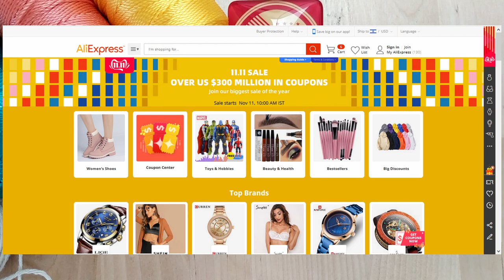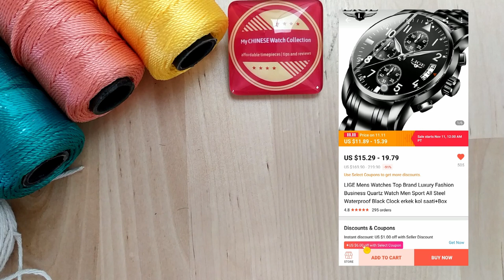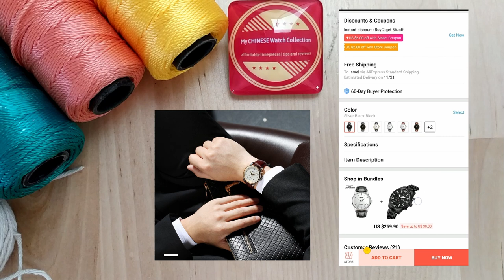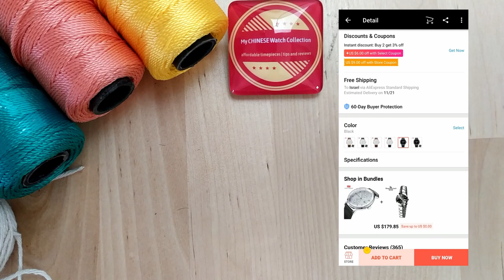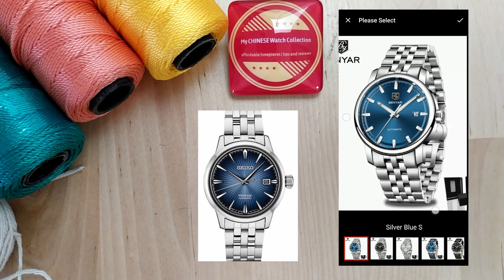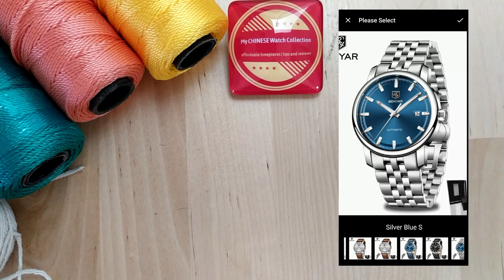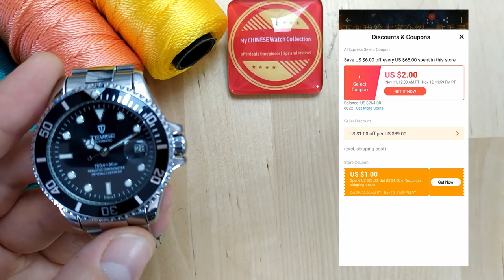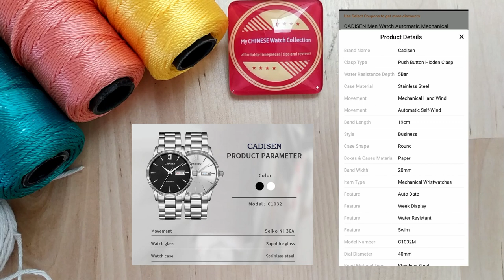Top 11 Watches To Buy On AliExpress 11.11 Sale 2019 | Lige Smael Skmei Tevise Cadisen SeagulI & More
2019s’ 11.11 (“Singles Day”) sale on AliExpress is here! Get ready for 48 hours of discounted prices all across AliEx!
I made a list of watches for you to check out and buy during the sale.
What are you going to buy in this years’ “Double Eleven” sale?
Pro tip #1: Shop on the AliExpress app (available for IOS and Android), not on the desktop website – prices are LOWER on the app – AliExpress’ way of encouraging us to buy “on the go”.
Pro tip #2: If you see a watch you like, ADD IT TO YOUR CART NOW and pay on 11.11 – Don’t wait for the sale to start – this way you reserve a unit for yourselves (and don’t have to worry about it running out) and earn AliExpress coins.

Lige 9825 IWC Pilot homage chronograph watch:

Guanqin Gj16032-1 automatic dress watch:

Mini Focus Bauhaus style watch:

Skmei 1335 Casio Royale homage watch:

Benyar BY-5144 automatic dress watch:

Seagull 1963 Chinese pilots’ chronograph

Tevise T801 automatic Rolex Submariner homage watch:

Cadisen C1032 NH36a automatic sapphire crystal dress watch:

Smael 1545 Casio Mudmaster homage watch:

Kinyued JYD-J017 automatic perpetual calendar:

Dita ”Joker” Konstantin Chaykin homage watch (cheaper than in the video):

Also, you can check out the video I made for brands shopping week, all watches there are on sale again!

Hi! my name is Aviv, Welcome to My Affordable Watch Collection (formerly known as "My Chinese Watch Collection")!

On this channel I share and review my collection of budget friendly watches, and give you some tips and tricks for taking care of your watches by yourselves.

I hope you'll enjoy my videos and find them helpful!
And if you click on the little BELL you'll get notified every time I post a  new video, so make sure you click it!
And get to know me and my collection better, see which watch I'm wearing every day!